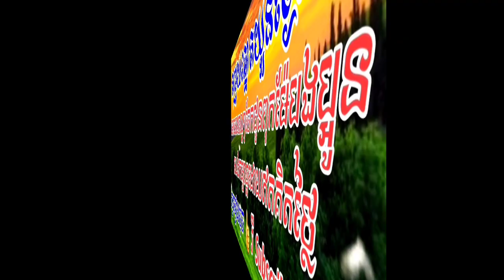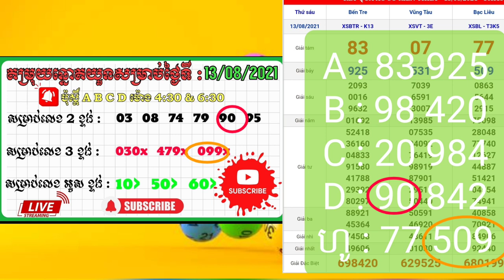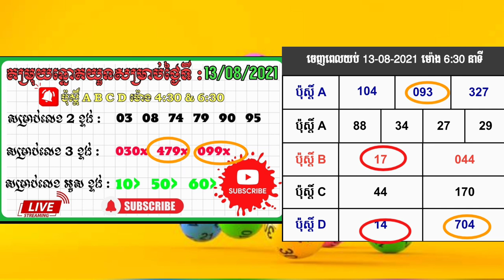តំរុយឆ្នោតយួន សម្រាប់ថ្ងៃទី 14/08/2021| Vina24 Vina24h lottery Vietnam | xổ số hôm nay🇰🇭🇻🇳